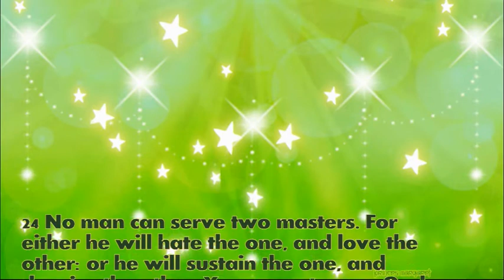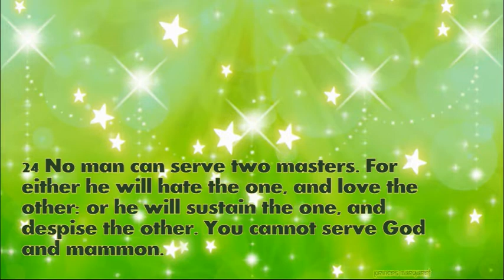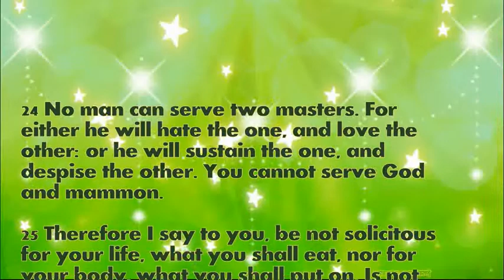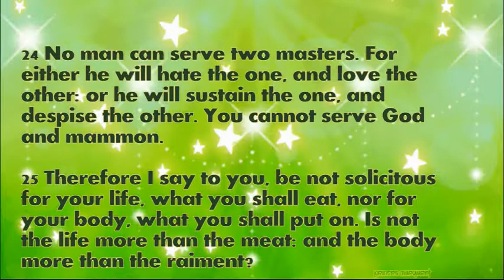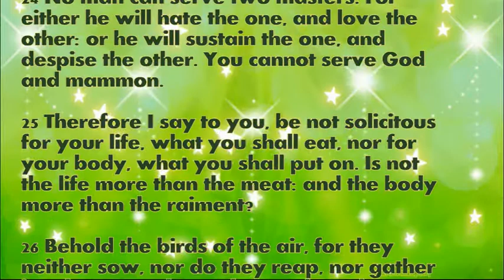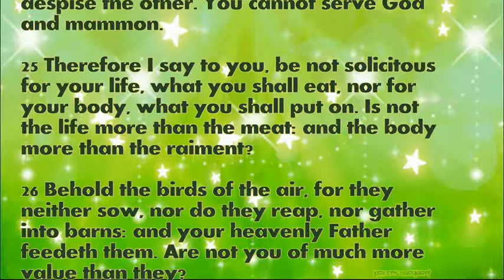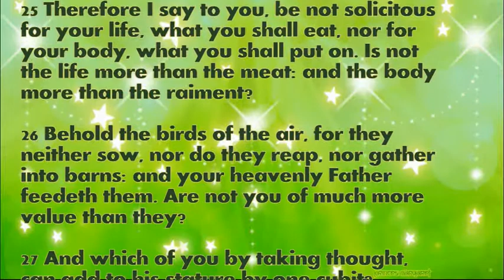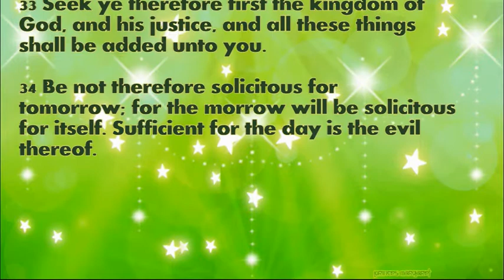Daily Bible Verse June 18, 2022 Matthew 6: 24-34 God's Word Bible Reading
24 No man can serve two masters. For either he will hate the one, and love the other: or he will sustain the one, and despise the other. You cannot serve God and mammon.

25 Therefore I say to you, be not solicitous for your life, what you shall eat, nor for your body, what you shall put on. Is not the life more than the meat: and the body more than the raiment?

26 Behold the birds of the air, for they neither sow, nor do they reap, nor gather into barns: and your heavenly Father feedeth them. Are not you of much more value than they?

27 And which of you by taking thought, can add to his stature by one cubit?

28 And for raiment why are you solicitous? Consider the lilies of the field, how they grow: they labour not, neither do they spin.

29 But I say to you, that not even Solomon in all his glory was arrayed as one of these.

30 And if the grass of the field, which is today, and tomorrow is cast into the oven, God doth so clothe: how much more you, O ye of little faith?

31 Be not solicitous therefore, saying, What shall we eat: or what shall we drink, or wherewith shall we be clothed?

32 For after all these things do the heathens seek. For your Father knoweth that you have need of all these things.

33 Seek ye therefore first the kingdom of God, and his justice, and all these things shall be added unto you.

34 Be not therefore solicitous for tomorrow; for the morrow will be solicitous for itself. Sufficient for the day is the evil thereof.